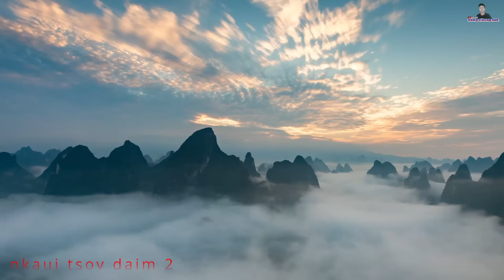nkauj tsov txoj kev hlub hmong animation3d daim part 2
nyob zoo ib tsoom phooj ywg sawv daws kuv daim video cartoon no ua los saib kom lom zem xwb yog nej leej twg nyiam no thov pab txhawb kuv thiab thov pab subscribe ติดตาม กดไลค์ กดแชร์ rau kuv txhawm rau kuv kom kuv muaj siab ua daim txuas ntxiv rau peb tau saib os.
kuv tus channel no yuav ua cov video cartoon hais lus hmoob no rau peb tau saib lawm yav tom ntej
yog nej leej twg muaj dab tsi nug kuv tau
thiab xav kom kuv ua daim video zoo li cas los sau ntawv tuaj rau kuv tau.. ua tsaug...
kuv Facebook: Neng chang net
daim video cartoon no txiav txuas los saib kom lom zem xwb...